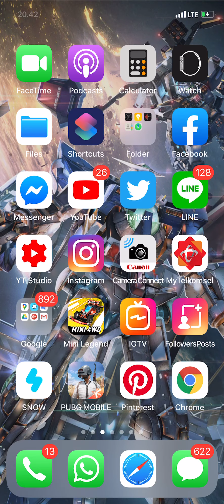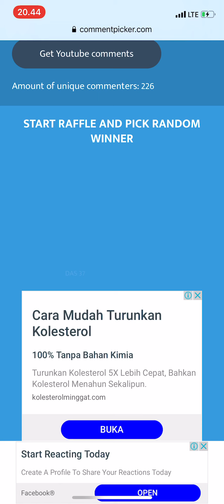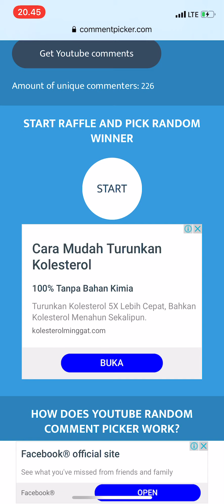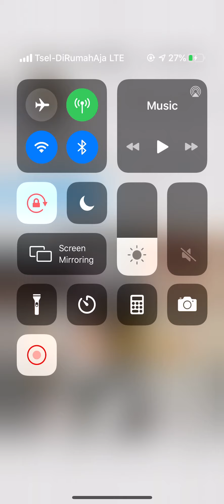Pemenang Giveaway Jorosandy ke-5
1. Undian pertama tidak upload foto capture di instagram.

2. Undian kedua tidak ada akun instagram di komentar youtube.

3. Undian ketiga saya lihat akun instagramnya bukan akun real.

4. Undian keempat sesuai persyaratan. Silakan hubungi saya melalui DM di instagram.

Jangan khawatir masih ada giveaway selanjutnya, silakan cermati cara pada setiap giveaway yg diadakan selanjutnya.

Salam Sobat Tamiya